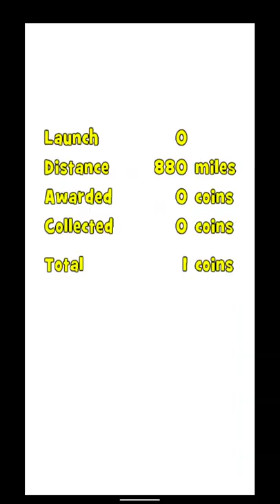Rocket Craze Gameplay 1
Rocket Craze

24/7 Video Game - All of the best video games all of the time.  Watch no commentary gaming videos live on Twitch or on demand on Youtube.

• Social Media/Follow